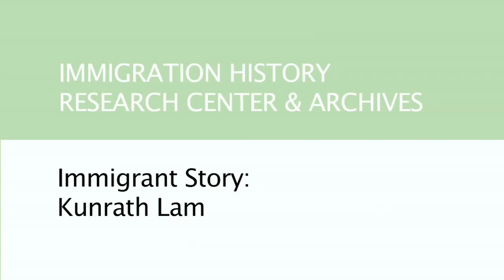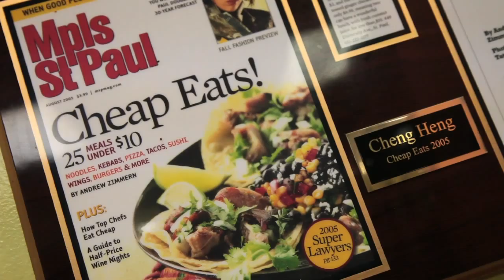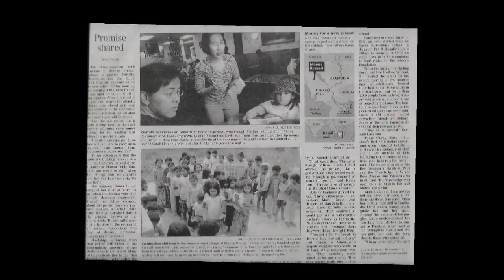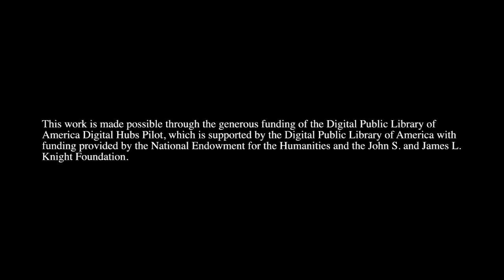Kunrath Lam: Immigrant Stories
Kunrath Lam and her family lost many relatives to Cambodia's Khmer Rouge.  After Vietnam occupied Cambodia, the family hired smugglers to take them through the jungle to a refugee camp in Thailand.  Kunrath's family came to Minnesota in 1983.  She and her husband established Cheng Heng, the first Cambodian restaurant in St. Paul.

immigrantstories.umn.edu